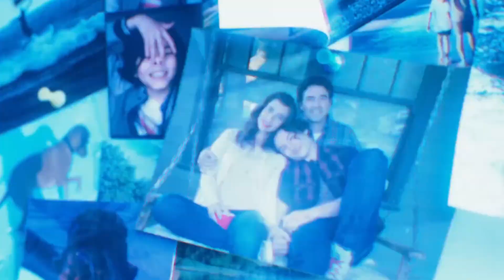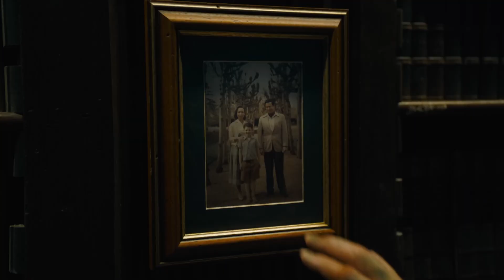Zack Snyder's Epic Plan to Reboot the DCEU with The Flash Trilogy REVEALED!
A key DCEU artist has revealed the original plan for The Flash and its sequels. Before another filmmaker intervened and changed the project's course, several directors took their hand at directing a version of The Flash.

Rick Famuyiwa's proposal for a Flash trilogy appears to be a more cogent strategy for both Ezra Miller's Barry Allen and the DCEU as a whole. The Flash and other DC projects that were in production at the time, however, had to continuously adjust to the conflicting reviews of DCEU releases.

Copyright & Disclaimer: Content is fairly used (Under Section 107 of the Copyright Act 1976) with proper credits given where needed, and no copyright infringements are intended, If you find anything conflicting with anyone's rights or should not be here, i will happy to oblige. Please send an email to contact [at] igotdc [dot] com if any issues are found.